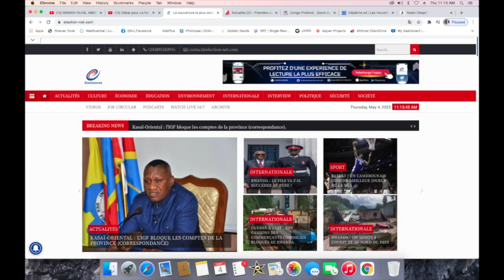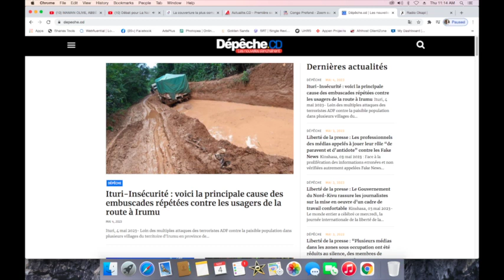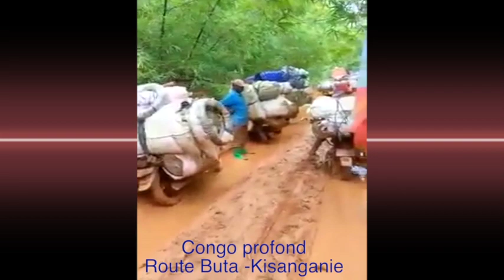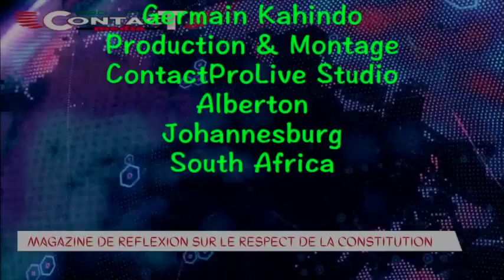CONTACTPROLIVE 04.05.23 LE DEVELLOPEMENT DE 145 TERRITORES ET LA RETROSSESSION DU POUVOIR A LA BASE